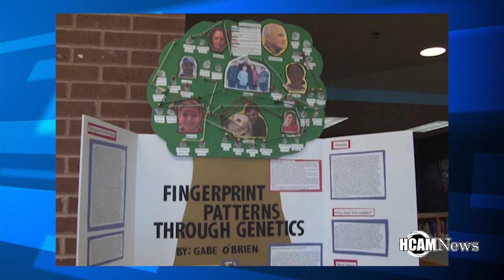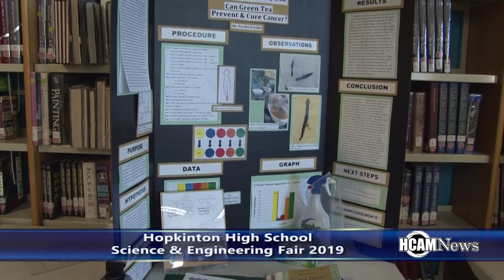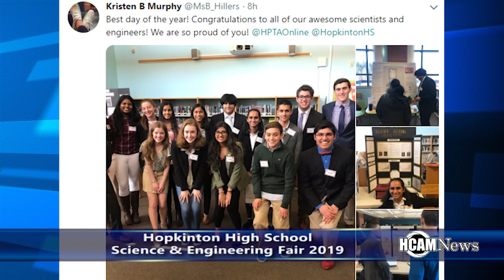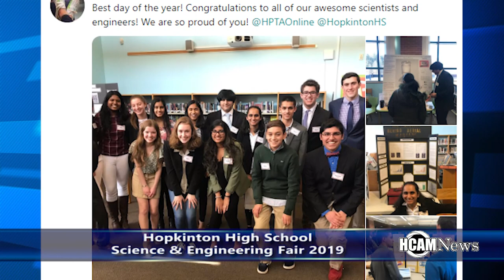2019 Hopkinton HS Science & Engineering Fair Pt 1.